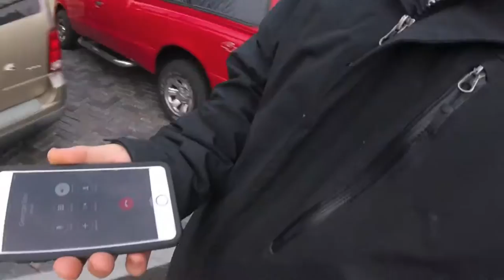NUDE PHOTOS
PERSONAL

MUSIC
Produced by Walz